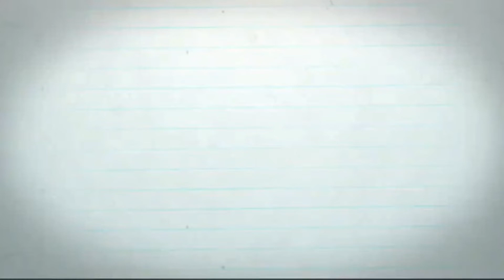Romantic Couple scenery drawing,valentine, valentine's Day special drawing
Romantic  couple scenery drawing
How To Draw Valentine's Day | Couple holding hands drawing | Romantic | Valentine | Drawing

🎯 Your quires :

valentine directed drawing
valentine drawing
valentine drawings
drawings for valentine's day
how to draw a couple
how to draw valentine stuff
how to draw valentines stuff
how to draw valentines day stuff
couple hug
cute drawings easy for valentine's day
dessin de saint-valentin
dessin saint valentin
dibujos de san valentín
drawing of couple
drawing valentine's day
how to draw a valentines card
how to draw things
how to draw valentine's day
how to draw valentine's day stuff
how to draw valentines
how to draw valentines day
romance kaise karte hain
simple couple drawing
simple drawing couple
step by step drawing valentine's day
valentine drawing easy
valentine drawing videos
valentine's day drawing
valentine's day drawing easy
valentines day couple games
valentines day drawing
valentines drawing
valentine's day drawings
what to draw for valentines day
วาดรูปวันวาเลนไทน์
how to draw cute valentine things
greeting card for valentines day
how to draw a valentines heart
valentine's day card for girlfriend
how to draw a valentine
how to draw hugging couple for valentine's day
how to draw valentines day baloons
how to draw a couple in love
valentines day couple
how to draw a happy couple